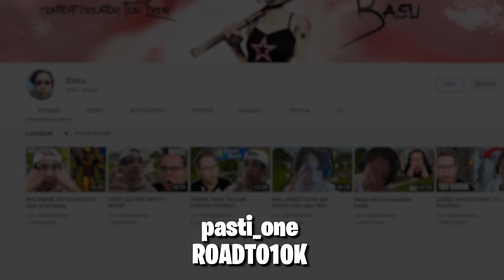GARGE spektasi MUA ja SEKOSI tästä...